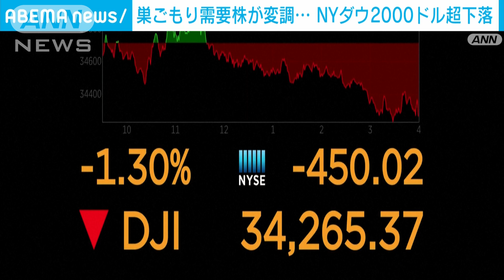巣ごもり需要株が変調 ダウ2000ドル超の下げ(2022年1月22日)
新規感染者数がピークを超えつつあるとされるアメリカで「巣ごもり需要」で注目された企業などの株が売られ、株価が下がっています。

　動画配信大手のネットフリックスの株価は21日、一時24％以上値下がりしました。

　前の日に発表された決算では、売上高は四半期で過去最高となったものの、契約者数の伸びが予想を下回り、先行きに警戒感が出ています。

　他の動画サービスや、フィットネス機器メーカーなど巣ごもり需要で注目された株が多く売られています。

　ダウ平均株価は21日、こうした売りに加え、連邦準備理事会の金利引き上げ観測などから6営業日連続で値下がりし、6営業日で2024ドルと大きく下げています。